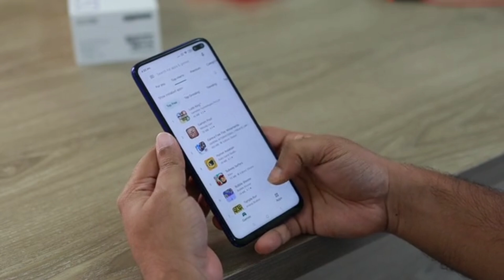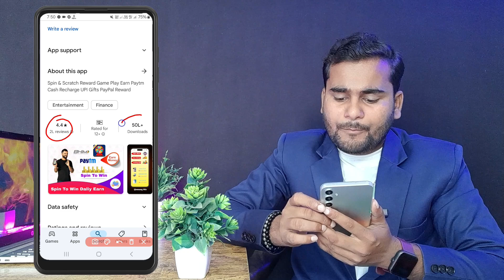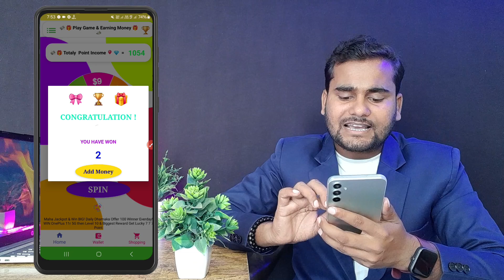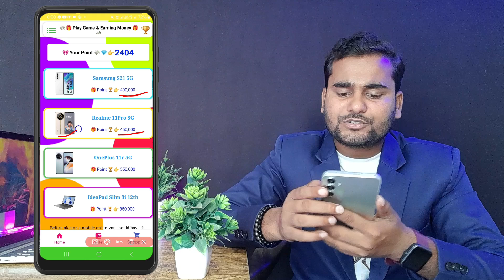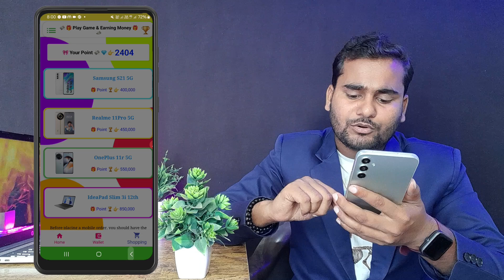1 Spin =₹150 🤑 | Spin To Win App Se Paise Kaise Kamaye | Spin Karke Paise Kaise Kamaye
☄️Hello, Friends, I am Jitendra Kewat Owner of "Aarambh Karo"  youtube Channel  I Will Explain The 1 Spin =₹150 🤑 | Spin To Win App Se Paise Kaise Kamaye | Spin Karke Paise Kaise Kamaye | Spin To Win

~Equipment Used :
~Main Tripod
~Second Tripod
~Third Tripod

online paise kaise kamaye game khel kar
Aarambh Karo se paise kaise kamaye